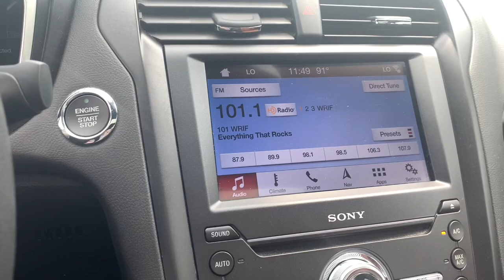2019 Ford Fusion_Hybrid Titanium Detroit, Southfield, Dearborn, Grosse Pointe, St. Clair Shores...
Pre-Owned 2019 Ford Fusion_Hybrid Titanium available at Bob Maxey Ford Detroit located in 1833 E Jefferson Ave, Detroit, MI, 48207. Servicing the Detroit, Southfield, Dearborn, Grosse Pointe, St. Clair Shores area.

You're gonna love the  2019  Ford Fusion_Hybrid.  This earth-friendly Fusion Hybrid delivers the advantages of innovative fuel efficiency combined with a comfort-focused cabin and the latest in safety and infotainment tech. It's the ideal sedan for your active lifestyle.  Don't pass up the opportunity to get into this comfortable, connected, and efficient Fusion Hybrid. Our team will give you an outstanding test drive experience. Stop in today!